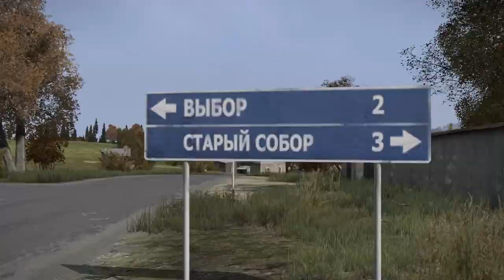DayZ Standalone - CLUTCH - Part 2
I return to the Standalone after 6 months...

INFO:
DayZ Standalone, the standalone game of the rather popular Arma 2 DayZ Mod. Currently in Early Access Alpha on steam. It's got zombies and deadly bugs.